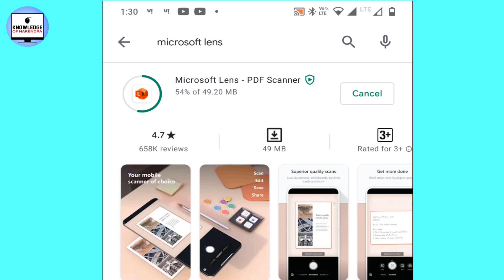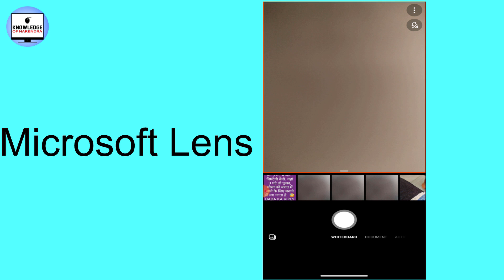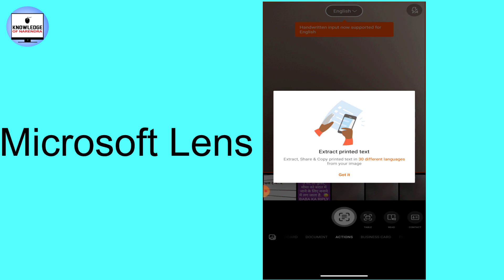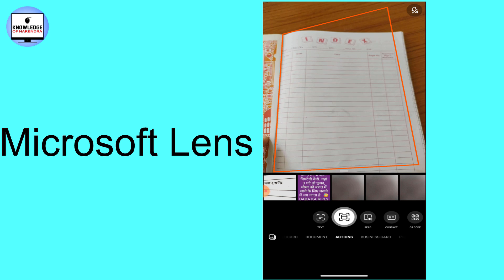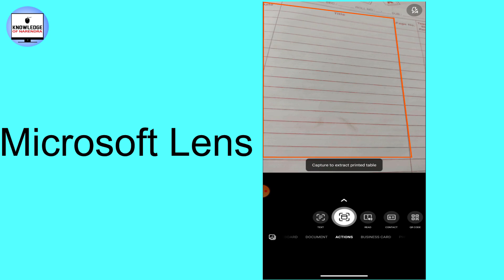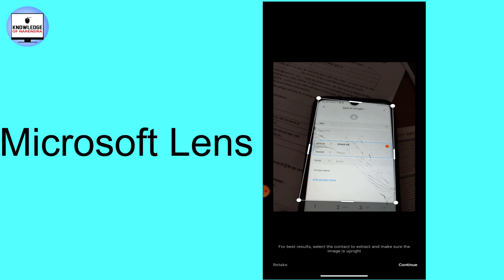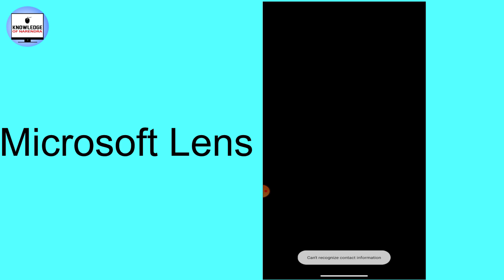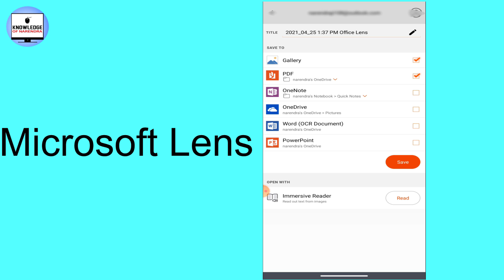Microsoft lens PDF Scanner क्या है ?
In This video How to use Microsoft lens PDF Scanner. What is Microsoft lens PDF Scanner? all information in this video.
if you want to make a pdf any image ya document it apps help your. in this how to use this app. it app available on play store.
इस वीडियो में Microsoft लेंस पीडीएफ स्कैनर का उपयोग कैसे करें। Microsoft लेंस PDF स्कैनर क्या है? इस वीडियो में सभी जानकारी।
यदि आप एक पीडीएफ बनाना चाहते हैं तो कोई भी छवि दस्तावेज़ यह एप्लिकेशन आपकी मदद करता है। इस एप्लिकेशन का उपयोग कैसे करें। यह प्ले स्टोर पर उपलब्ध है।
जी शुक्रिया।